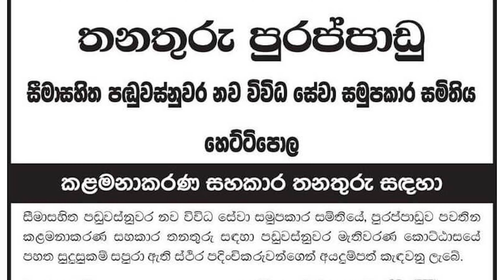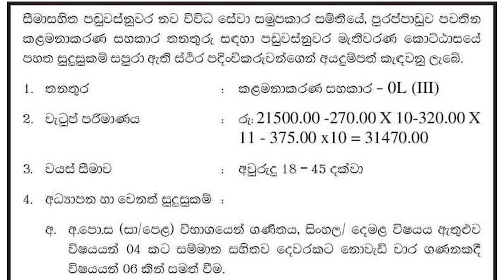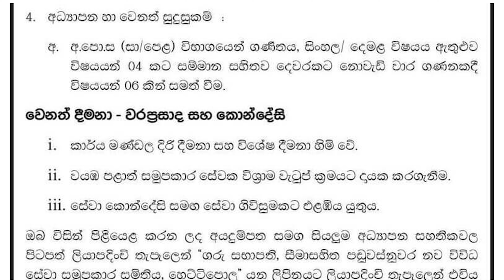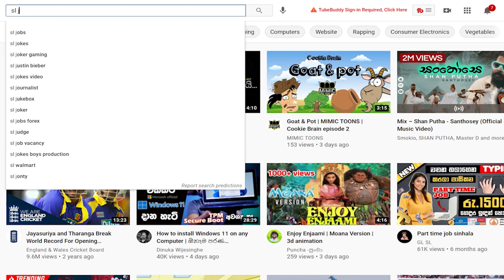කළමනාකරණ සහකාර සමූපකාර | පඬුවස් නුවර | Management Assistant cooperative